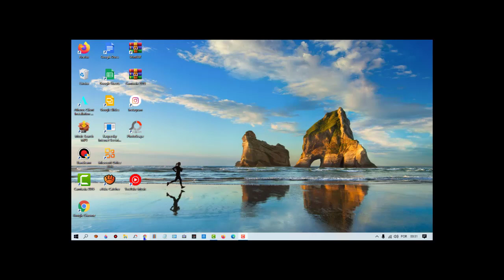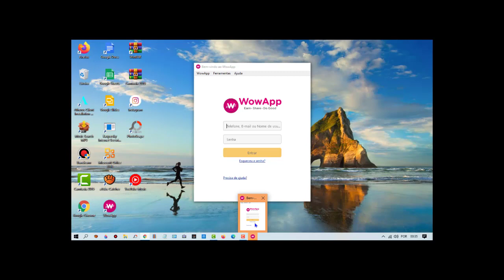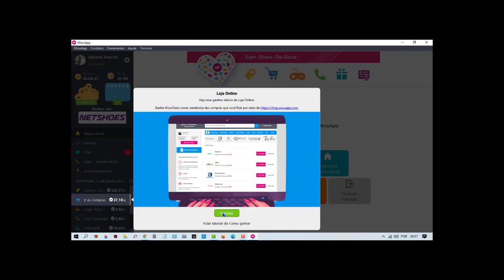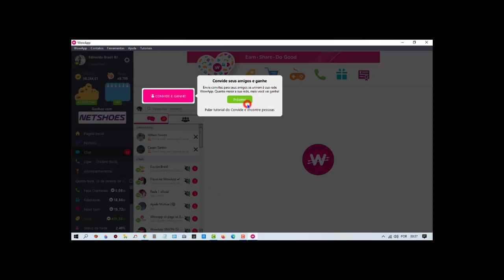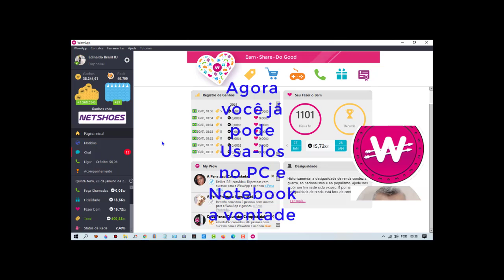Download do WowApp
WOWAPP É IGUAL SKAPE,WHASTAPP,TELEGRAM E SIGNAL.
🕵️‍♂️ COMO GANHAR DINHEIRO no WowApp❓
🗣 Converse no CHAT
📞 Faça chamadas gratuitas
🤳 Faça vídeo chamadas gratuitas
🔉 Enviar áudio no bate-papo
🎧 Envie áudio com música no chat Grupos
🏪Faça Compras nos MAIORES Sites do Mundo
🎮Baixe Jogos nos Provedores e Apps
📜Responda Pesquisas e Inquéritos
BAIXE na Play store Ios,Gratuitamente!
🤑Monetização Similar o Youtube.